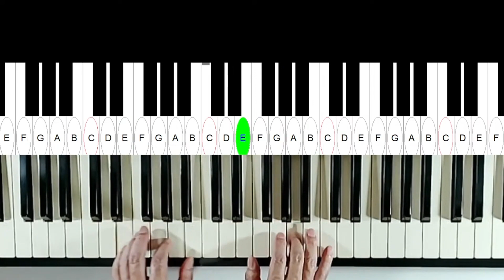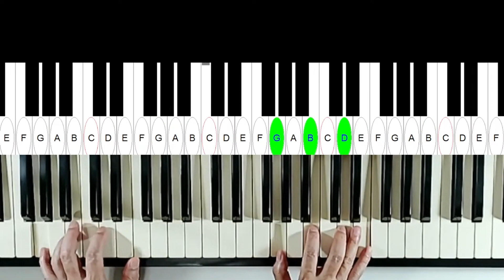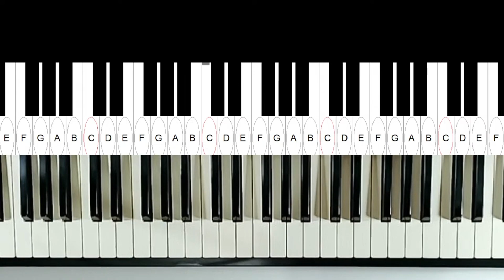琴師進階篇。即興時,兩個音,三個音,四個音,的運用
6.7.8.月份,網路課開始報名了.

實體課也開始報名了。三月開課。